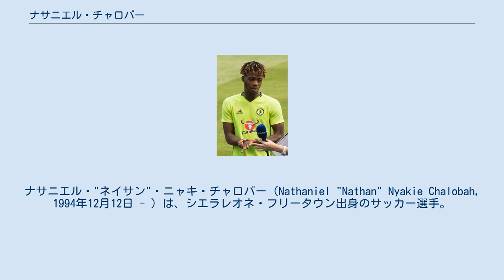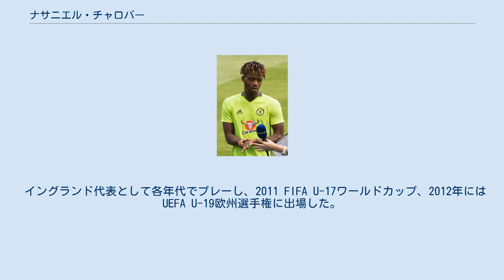ナサニエル・チャロバー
ナサニエル・"ネイサン"・ニャキ・チャロバー（Nathaniel "Nathan" Nyakie Chalobah, 1994年12月12日 - ）は、シエラレオネ・フリータウン出身のサッカー選手。
EFLチャンピオンシップ・フラムFC所属。
チェルシーFC所属のトレヴォ・チャロバーは弟。
 チェルシーFCのユースチームでキャリアをスタートさせ、2012年にトップチームに昇格した。
8月31日、ワトフォードFCにレンタル移籍した。
9月18日、ブライトン・アンド・ホーヴ・アルビオンFC戦でプロデビューを果たした。
2013年2月3日には、イングランド年間最優秀ユース選手賞を受賞した。
 2017年7月13日、レンタルで一度在籍経験のあるワトフォードFCに移籍した。
 2021年8月31日、2年契約（1年延長オプション付き）でフラムFCに移籍。
 イングランド代表として各年代でプレーし、2011 FIFA U-17ワールドカップ、2012年にはUEFA U-19欧州選手権に出場した。
 2018年10月15日、UEFAネーションズリーグ2018-19のスペイン戦でフル代表初出場。